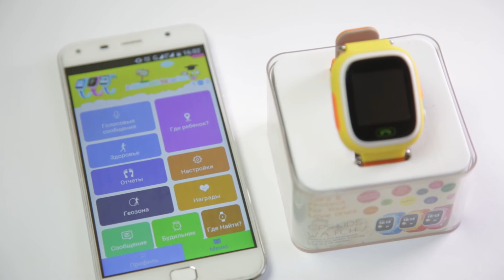Всем купон. Умные детские часы (Smart Watch) с GPS и SIM-картой от компании "Wonlex"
Умные детские часы с GPS и SIM-картой. Вместе с часами Smart Watch Вы будете полностью уверенны в безопасности своего ребенка. Вы всегда будете знать где находятся Ваши дети и нужна ли им помощь. GPS-маячок передает актуальное местоположение ребенка на приложение SeTracker для iPhone и Android.

Характеристика часов:
- Кнопка SOS (вызов на 3 номера).
- Звонки на 10 номеров.
- История передвижения за 30 дней.
- Датчик снятия.
- Фитнес функции.
- Bluetooth anti-lost-не даст потеряться в толпе.
- Противоударные.
- Soft Touch материал.
- Водонепроницаемые.
- Электронный забор предупредит о нарушении границ.
- Сообщит о низком заряде батареи.
- Вы сможете отправить на часы sms.
- Прослушивание в реальном времени.
- Будильник.
- Определение месторасположения.

Получай от жизни больше! Экономь со Всемкупон!